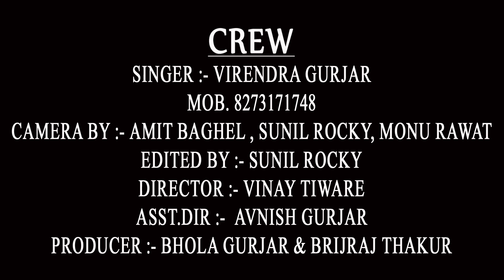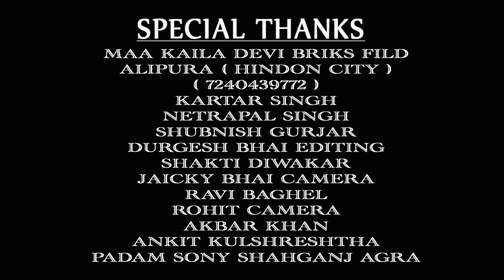मस्त सॉन्ग || टम्पू वाले टम्पू अन्दर ले ले रस्ता है भैरेंट || virendra gurjar